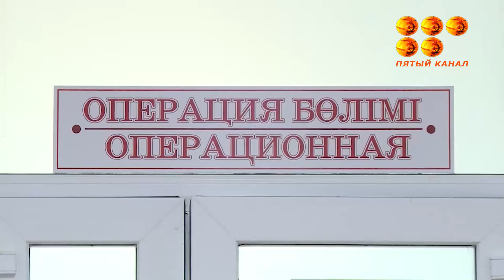Более 330 квартир выдадут медикам в нашей области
В регионе реализуется программа по привлечению молодых специалистов.